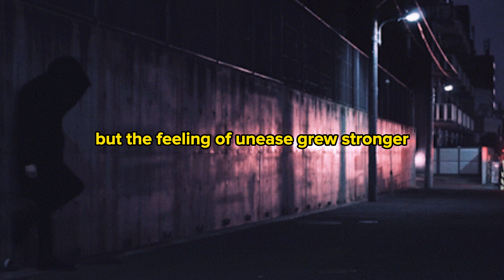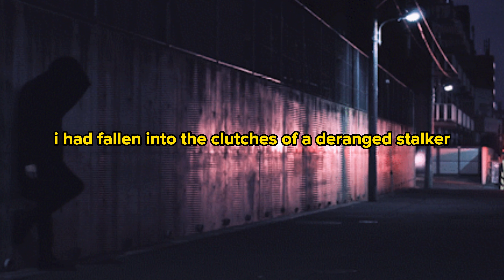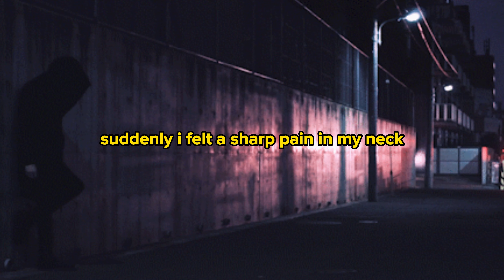4 TRUE Creepy Tinder Horror Stories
In this video, I'm sharing 4 TRUE Creepy Tinder Horror Stories. These stories will make you think twice before you swipe left on that match!

Tinder is known for being a fun and casual dating app, but these stories show that there's more to Tinder than meets the eye. In these stories, users find themselves in some very unsettling and creepy situations. Be careful swiping left on your next match!